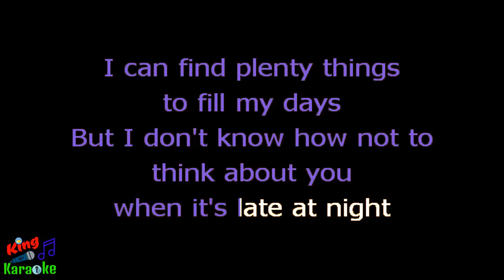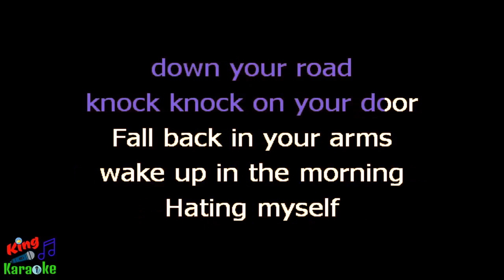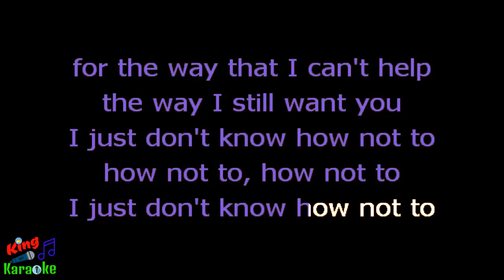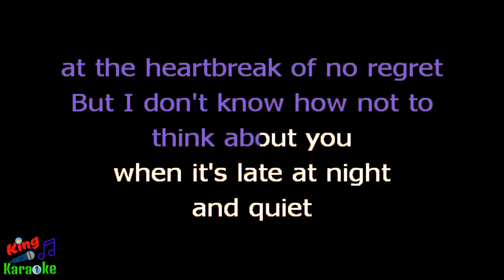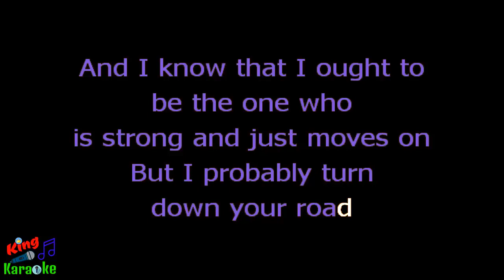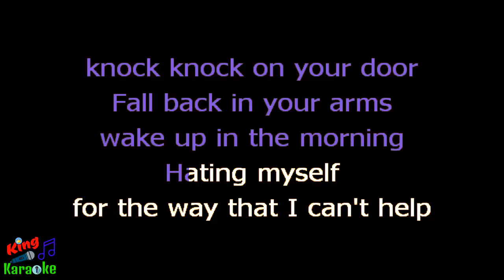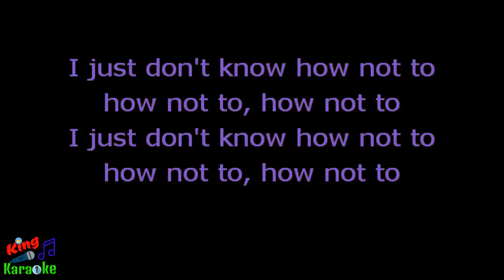🎤 Dan & Shay - How Not To (Karaoke) - King Of Karaoke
# Dan & Shay
# Dan & Shay Karaoke
# How Not To
# How Not To Karaoke
# How Not To Instrumental
# How Not To Acoustic